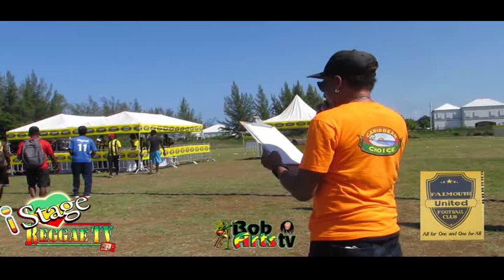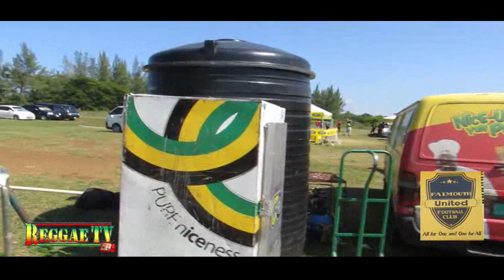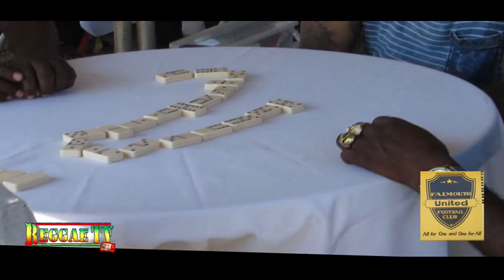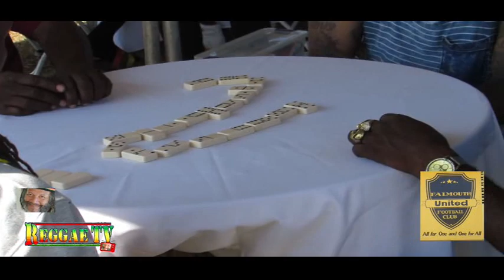KyMani with Caribbean Choice Falmouth October 2018 mpeg2video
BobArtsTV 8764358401